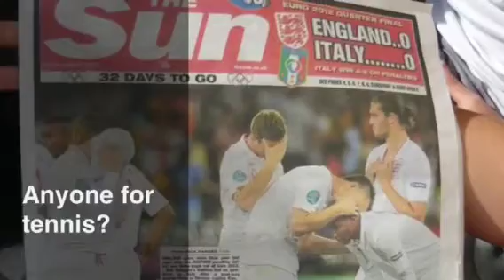M2E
Ef Torquay 2012 summer